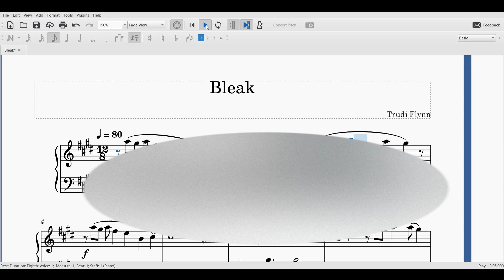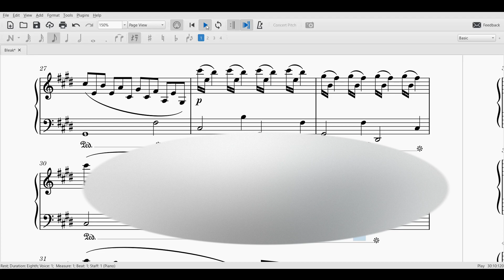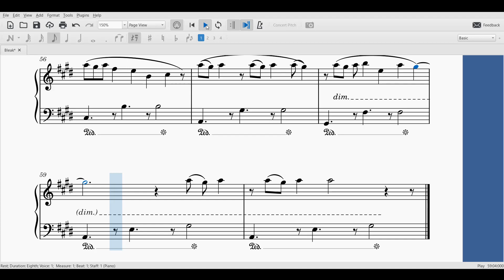Bleak Original Piano Solo Composition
My own composition for Piano, using free Musescore software.

I began taking Piano lessons at age 5 and instantly fell-in-love with the piano, the music I could create, and the emotions I could express through it. I would, to this day, remain forever enchanted by the piano — and the joy I received from learning to play.
After many years of preparation, during which I researched, tested, tweaked and obsessed over creating lesson plans — I have some simple ideas about music education:
1. Making music should be at the heart of every lesson, and students should discover and explore their musicality from many different perspectives.
2. Every lesson should include elements of improvising, composing and creatively teaching music. This keeps lessons fun, interesting and my students constantly progressing.
3. I encourage students.
4. I teach them that music is important and it’s everywhere in our everyday lives; music is for everyone.

Truly Musical